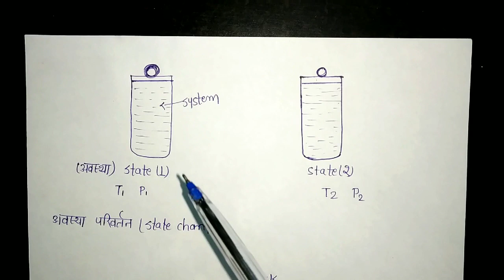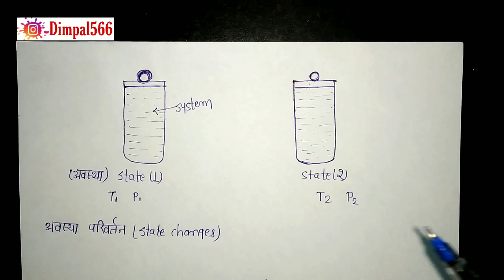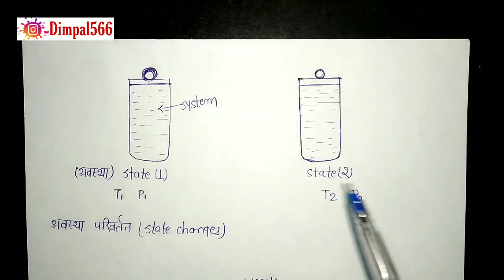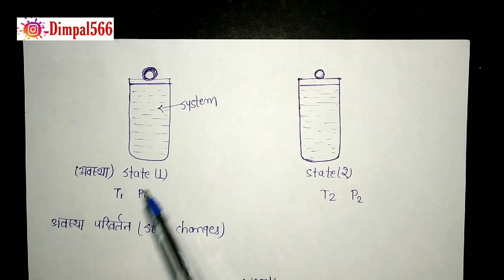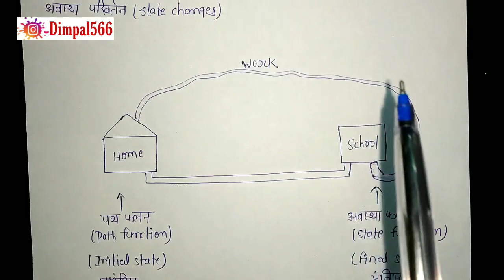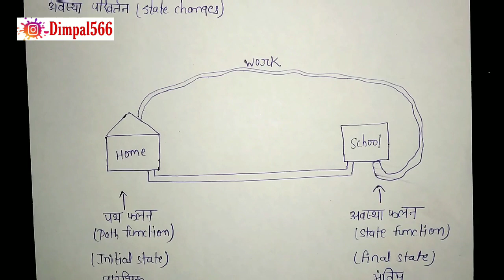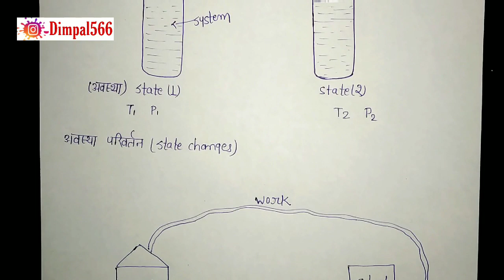State function and path function in hindi,BSC 2nd year physical chemistry notes in hindi, knowledge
Bsc chemistry notes PDF full syllabus ...,..(inorganic, organic, physical chemistry) plzz cont 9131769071